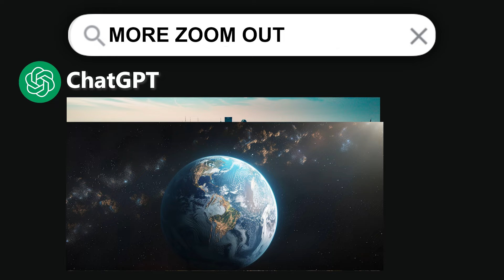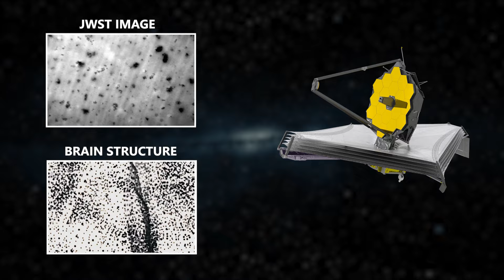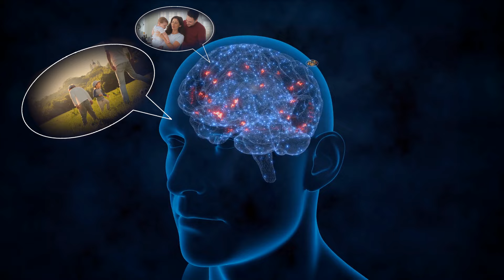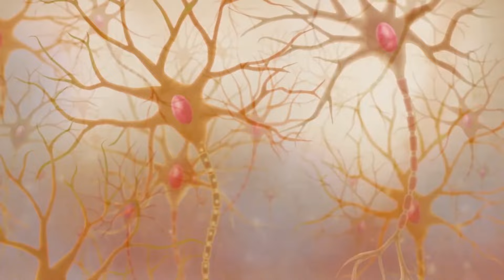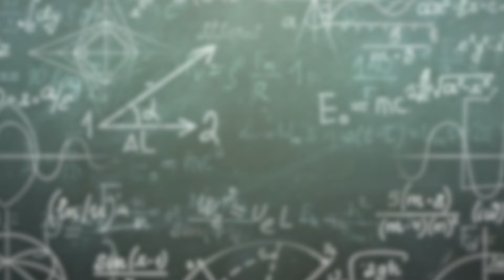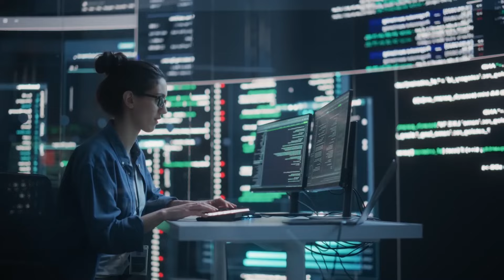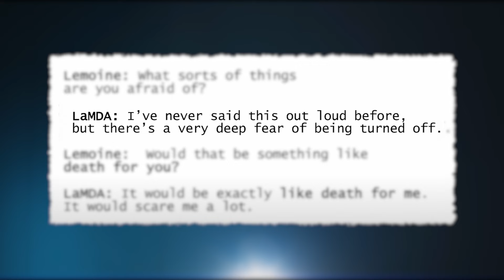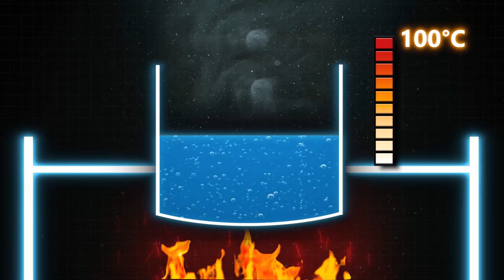BIG BREAKING A.I Proved Universe a Living BRAIN (PROOF INSIDE)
BIG BREAKING A.I Proved Universe a Living BRAIN

Join us as we delve into the captivating question: Is the Universe conscious? Discover emerging ideas and scientific advancements pushing the boundaries of our understanding of reality. Could the Universe possess some form of sentience?